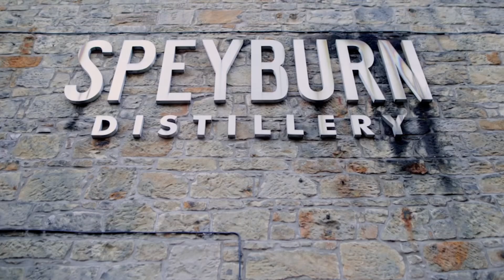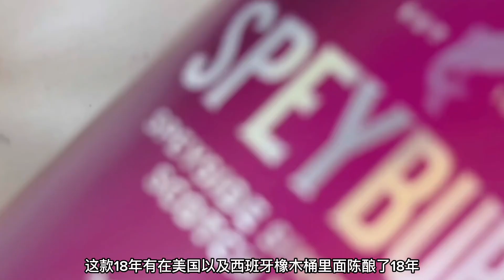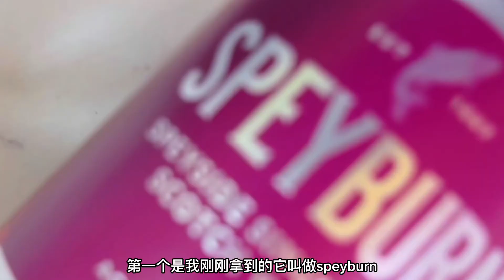世纪大翻车！威士忌最爱终于被推翻！Glenlivet 18 VS Speyburn 18 VS Glengoyne 18盲品测评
今天又来盲品三款苏格兰斯贝塞威士忌！
他们分别是Glenlivet 18， Speyburn 18以及Glengoyne 18！

看看三款威士忌我们推荐您买哪一款的

WeChat：unclefossilliquor

💲CREDITS💲